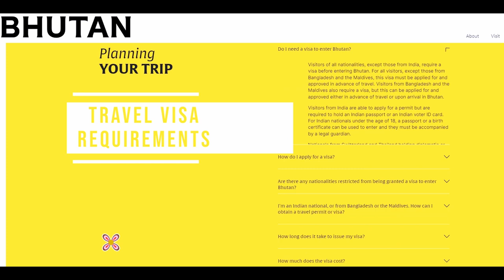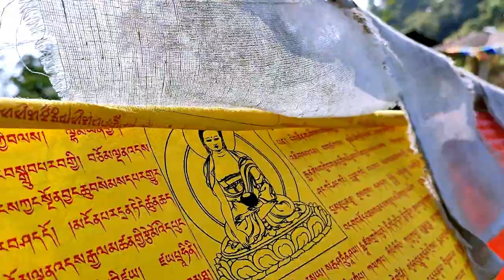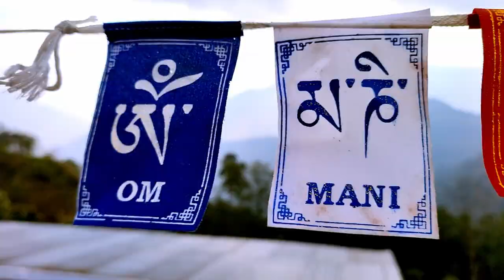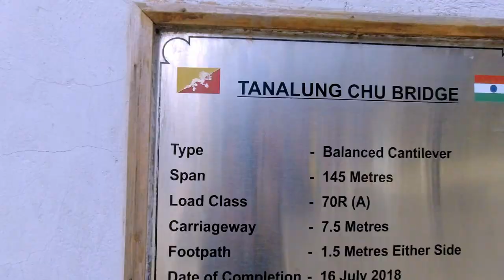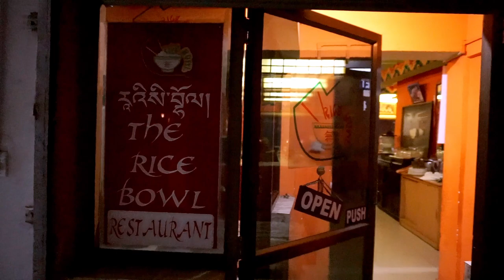Beautiful Drive from Phuentsholing Bhutan to Thimphu! India to Bhutan by Road Travel | Bhutan Vlog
Phuentsholing to Thimphu City drive is very scenic! This 5 hours journey by road passes through hills, lush valleys, waterfalls and mountains of Bhutan! This is second episode of our India to Bhutan Trip! Before you start planning for your trip to Bhutan, do watch our first episode, which explains all the new rules and regulations.
This video is part of our "🎬 𝔹𝕙𝕦𝕥𝕒𝕟 𝕋𝕣𝕒𝕧𝕖𝕝 𝕊𝕖𝕣𝕚𝕖𝕤" do watch other videos of this trip here!

00:00 Intro
00:49 Karbandi Monastery
01:54 Phuentsholing to Thimphu by road
05:11 Lunch at Divine Mid Way Restaurant, Chhukha , Bhutan.
07:14 Scenic Drive Through Bhutanese Mountain Roads
07:44 Tanalung Chu Bridge
08:43 Wang Chu River, Bhutan
10:02 Hotel Gakyil, Thimphu Bhutan
11:24 Evening Stroll at Thimphu City, Bhutan
12:28 Dinner at The Rice Bowl Restaurant & Bar, Thimphu City